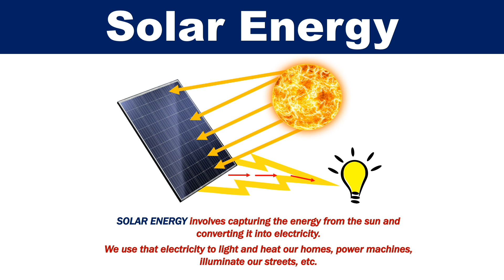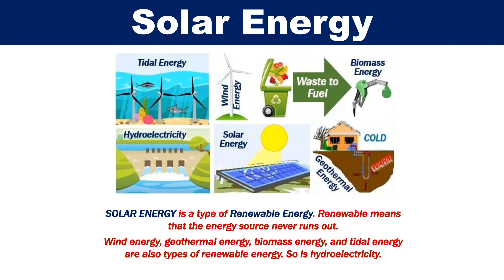What is Solar Energy?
Solar energy refers to capturing the energy from the Sun and subsequently converting it into electricity.